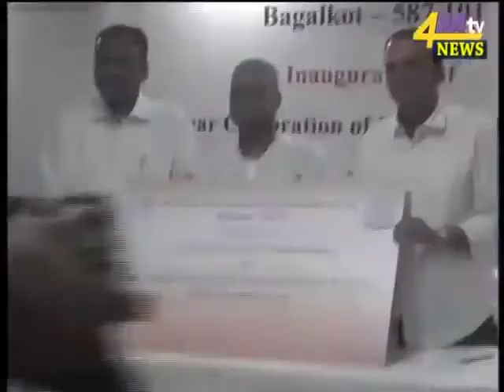President of India to inaugurate the 111th Anniversary of BVV Sangha 4M TV 28.12.17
The newly expanded campus of Amruta Institute of Engineering & Management Sciences & Polytechnic (AIeMS) at Bidadi, an institute of the Basaveshwara Veerashaiva Vidyavardhak​a​ (BVV) Sangha, will be inaugurated by the Honourable President of India Shri. Ram Nath Kovind on 30th December 2017 at 3 pm. He will also be flagging off the Sangha’s 111th year celebrations.